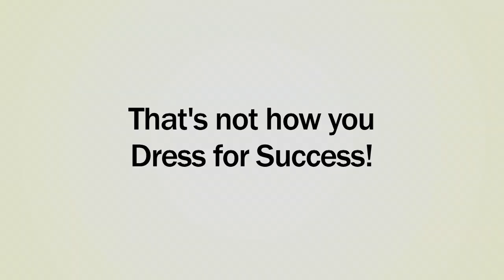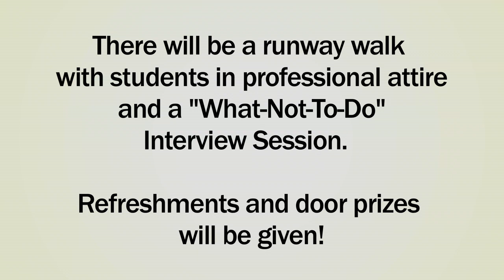Dress for Success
Dress for Success Fashion Show and Interview Skit is a professional development program that will be a fun and informational event to prepare students for their first interview, internship, and/or first job. It will include a runway walk with fellow students in professional attire and a "What-Not-To-Do" Interview Skit. There will be refreshments and door prizes!!! Learn how to impress and land your first job!!!

The Freestylers
"Cracks (Flux Pavilion Remix)"